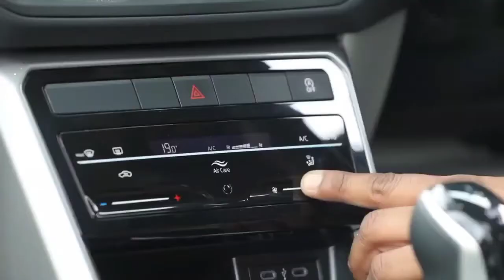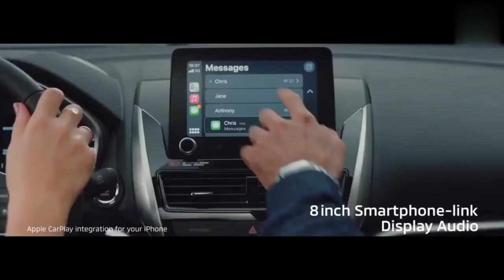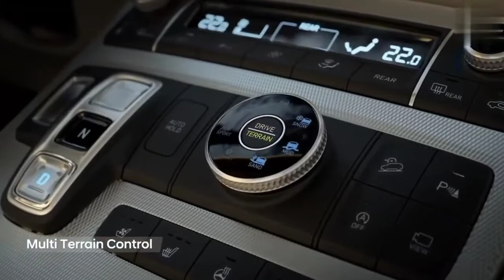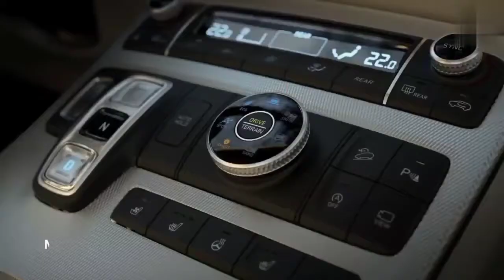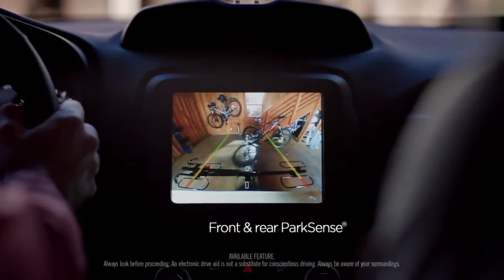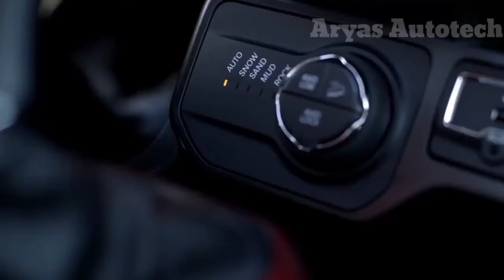👉💥Best Top 5 Upcoming Suv In India New Year 2022👈👈💥Upcoming Top 5 SUV of India 2022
🔥 Best Upcoming Top 5 Cars In India 2022 🔥 New suv